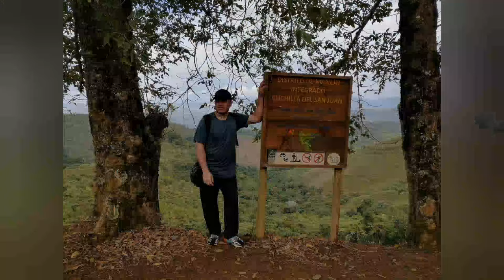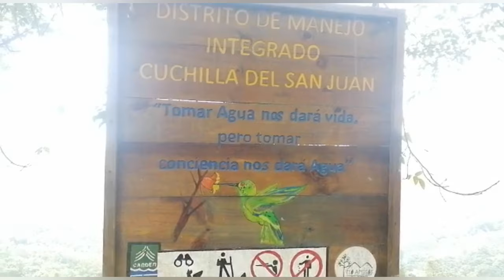CASCADA LA ALEGRIA / BELEN DE UMBRIA-RISARALDA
LA ESPECTACULAR CASCADA LA ALEGRIA CON UN RECORRIDO UNICO LLENO DE MUCHO ALEGRIA, PAZ Y TRANQUILIDAD.
DOS CASCADAS, IMPACTANTES CERCA LA UNA A LA OTRA DONDE VEMOS LO HERMOSO Y MARAVILLOSO QUE PUEDE SER LA NATURALEZA-